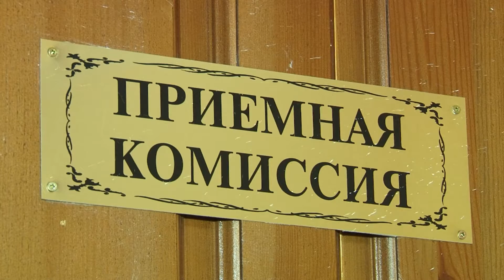Абитуриенты-2014 не блещут знаниями